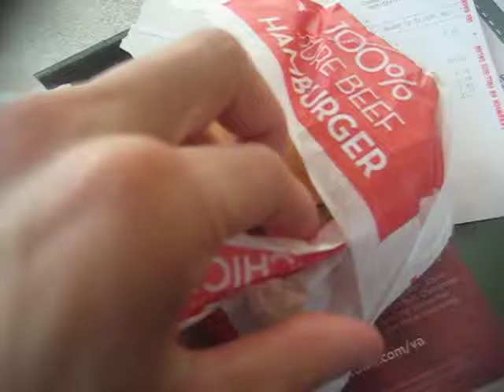1/2 pound double burger @ Wendy's in Forest Hill, Maryland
I got a half-pound double meal but they just gave me small fries. But everything still tasted good.